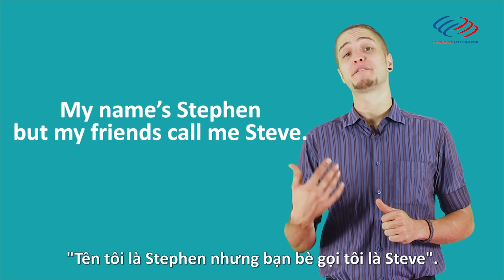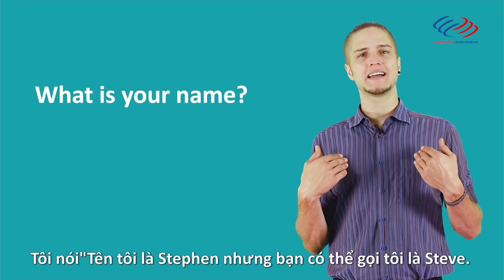Langmaster - Bí mật động trời: Người Tây không nói "What is your name?" [Học tiếng Anh giao tiếp]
➤ Langmaster Learning System - Hệ thống học tiếng Anh giao tiếp toàn diện cho người mới bắt đầu/ mất gốc
Bí mật động trời: Người Tây không nói "What is your name?" [Học tiếng Anh giao tiếp cơ bản]

*Thực ra không phải người Tây không nói "What is your name?" mà người ta không hay nói như vậy thôi. Để nói tự nhiên và thân mật hơn, người ta sẽ nói "What's your name?" nhé :)

1⃣ Phương pháp học tiếng Anh hiệu quả cho người bắt đầu/ mất gốc
2⃣ Lộ trình học tiếng Anh dành cho người mất gốc